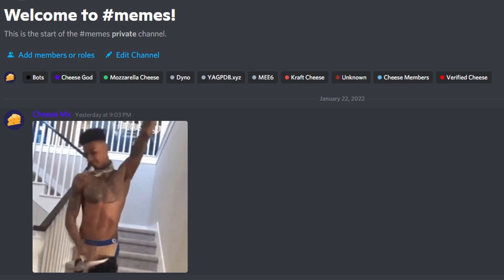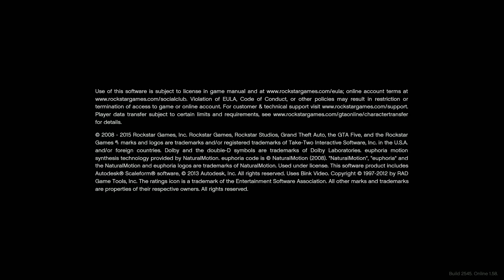💥WORKING JANUARY 2022💥 *AFK PETER GRIFFIN JOB* UNLIMITED MONEY AND MAX LEVEL!! (999 ROUNDS) 1.57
🛑MEMBERSHIP LINK🛑

Twitch.tv/Cheese Mx